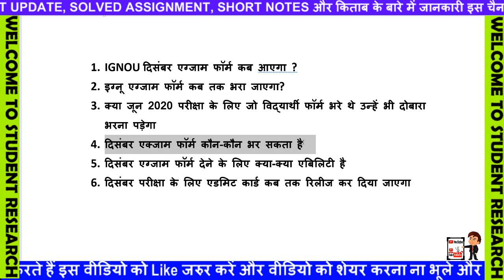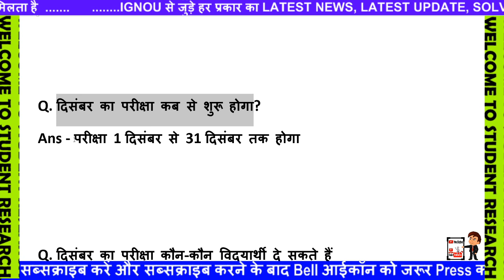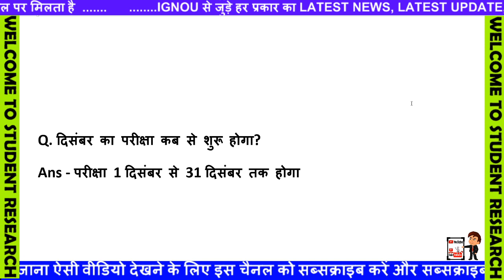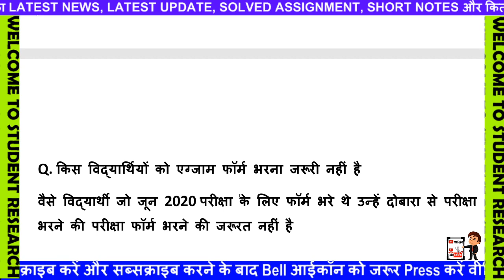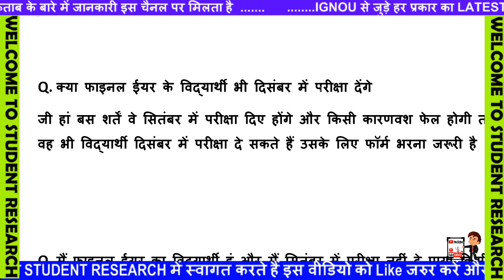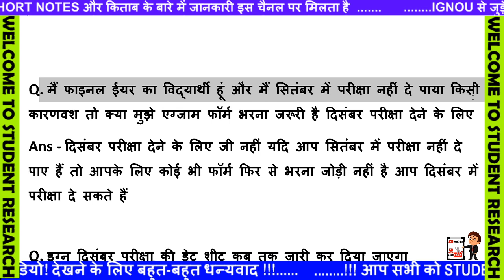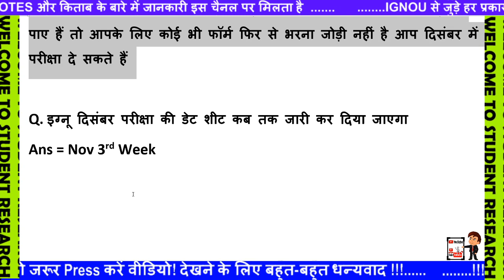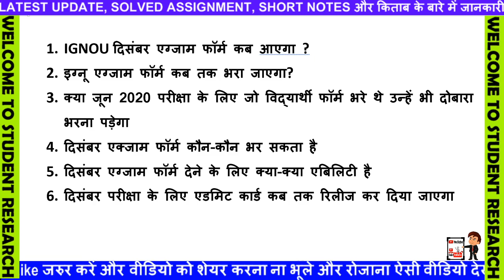Very Very Very Urgent Video IGNOU DECEMBER EXAM FORM 2020 DATESHEET ELIGIBILITY complete information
IGNOU DEC 2020 Assignment Submission, 5 New Notification Released by 5 Regional Centre For Students
7 New Notification for Dec 2020 Assignment Submission Released || IGNOU Sept. 2020 Exam Result ??
IGNOU DEC 2020 Assignment Submission, 3 New Notification Released by Regional Centre For Students
IGNOU ASSIGNMENT SUBMISSION 30 SEPTEMBER IMPORTANT NOTIFICATION INFORMATION FOR ALL
IGNOU DECEMBER EXAM FORM 2020 DATESHEET ELIGIBILITY complete information
IGNOU Released Assignment Submission 3 New Guidelines & Online Practical Date Sheet 2020
IGNOU December TEE Assignment Submission New Guidelines 2020 | B.Sc Practical Exam Date 2020_Google
[Today Breaking News] IGNOU July Session Admission 2020 Last Date फिर हुआ ‌Extend
IGNOU आज 26 September 2020 की 3 बड़ी खबर 3 NEW NOTIFICATION ASSIGNMENT SUBMISSION
IGNOU SEPT. 2020 Exam आपको क्यों देना ही चाहिए ?? UGC Letter to University to Declare Result Fast
IGNOU DEC 2020 Assignment Submission, 4 New Notification Released by Regional Centre For Students
ignou 2 New Notifications for June / Sept 2020 Exams important for all
UGC & IGNOU 7 GOOD NOTIFICATIONS || important for all Students
IGNOU JUNE EXAM HALL TICKET 2020 IMPORTANT INFORMATION AND TIMING MUST WATCH
IGNOU आज 16 September 2020 की 5 बड़ी खबर HALL TICKET UGC SCHOLARSHIP EXAMS
[BREAKING NEWS] IGNOU Assignment Submission Status UPDATED || with Proof
UGC 1 SEPTEMBER 2020 NEW NOTICE FOR STUDENTS AND UNIVERSITY PROVISIONAL ADMISSION

BREAKING NEWS IGNOU DATESHEET RELEASED NEW EXAM PATTERN CHANGES MUST WATCH
[Breaking News] UGC ने जारी किया एक important Notice || Good News For Students ||
[Breaking News] New Exam Notice From IGNOU Released on 2nd September | Important information For All
Online Assignment Submission Status कैसे चेक करें 2020 || IGNOU Know Your Assignment Status?
Online Assignment Submit हुआ या नहीं कैसे देखें? | ignou assignment status kaise check kare 2020
Final Year Students ये Video जरूर देखे || 4 New Notification From IGNOU || important info
[Breaking News ] IGNOU JUNE 2020 Final Year EXAM Date Announced || 1st Year & 2nd Year Exam in Dec |

IGNOU 1 SEPTEMBER 2020 की 5 बड़ी Update Datesheet and Hall ticket Back exams
IGNOU 31 AUGUST 2020 को नया EXAM NOTICE FOR FINAL YEAR DATESHEET HALL TICKET INFO
IGNOU क्या SEPTEMBER EXAM ONLINE और MCQ FORMAT में होने वाले हैं final year exam ugc

Ugc News Today | 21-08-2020|Final Year Exam News | Final Examination Latest News |College Exam News|
Final year exam news / UGC news today / College exam new update
IGNOU Exam News🔥Supreme court और UGC ने आज क्या कहा ?🔥सितंबर Exam Cancel !🔥दो बार Exam दे सकते हैं🔥
UGC News Today - Final Year Exam News - Most Important update on UGC Vs Students decision
Good News Re-Appear Students Promotion Proof Students Chat With Director | KUK, MDU EXAM UPDATE
UGC vs Students Case Update Till Lunch Break 14 August 2020
UGC Exam News Today/Final Year Exam News Today/College Exam News Today/University Exam News Today
Final Year Students Big Update!!! 10 August को आ सकता है अंतिम फैसला!!! KUK, MDU, IGNOU EXAM UPDATE
UGC GUIDLINES FOR FINAL YEAR NEW UPDATE SUPREME COURT IGNOU UNIVERSITY EXAMS
IGNOU Exam News 2020🔥IGNOU ने फिर से पलटा फैसला !🔥UGC ने कोर्ट में क्या कहा🔥Assignment से Promotion🔥

Cbse Compartment Exam Ho rahe hai - real fact | cbse compartment latest update